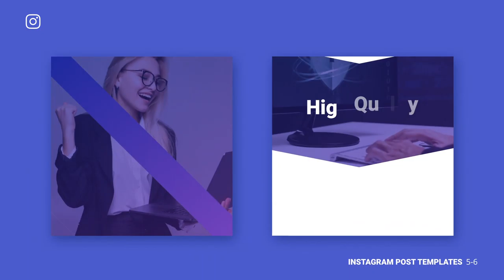Web Hosting Services Promo B85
Web Hosting Services Promo B85 is an after effects templates, that helps you quickly create stunning video for your instagram. we added motion library with titles, shapes, backgrounds… You can use template for hosting promo, service vps, host web